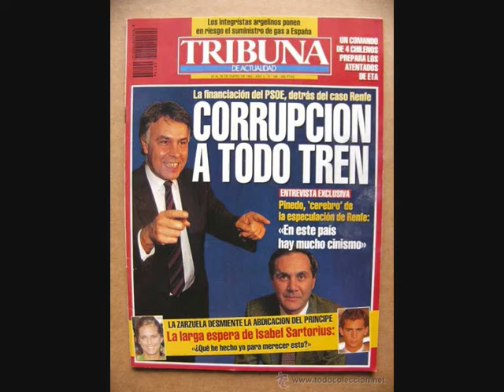Corruptos Bandoleros.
Comparsa: Los Bandoleros. Año: 2015.
Original: David Marques Mateos y Francisco Javier Marques Mateos.
(Hnos. Carapapa)